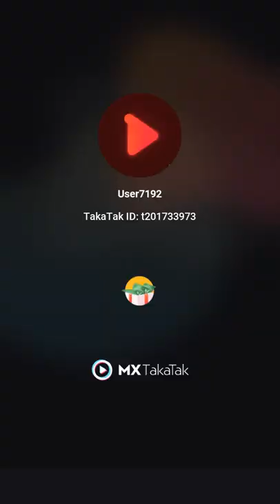Monalisha ganna short from dance.. . ❤️❤️